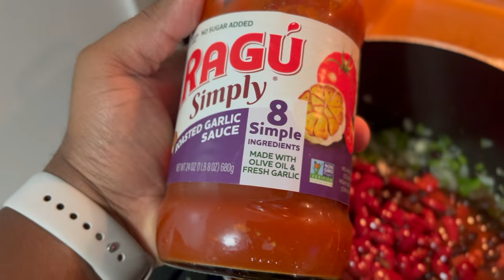Life In My 30s | Putting Health First | Workout, Grocery Shopping, Fitness Update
The more mature in age I become, the more important it is to keep your health in order. Follow me as I hit the gym for my workouts as I push on my journey to dropping 30 lbs. Join me on a quick grocery shopping task, as I grab all my plant-based options. Food, Fitness & Focus.

Items Used To Film:

Sony a6300

Neewer 700W Octagon Softbox Lighting Kit

Manfrotto Compact Action Tripod